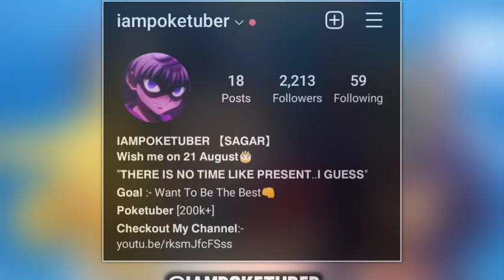Ash Vs Giovanni Full Battle In Hindi|Ash Vs Giovanni Full Episode|Ash Met Giovanni In Hindi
Fan-made battle !!!

pokemon journeys episode 85 In Eng sub
pokemon sword and shield dlc
pokemon sword and shield anime
pokemon sword and shield isle of armor
pokemon sword and shield episode 84 85 86
Pokemon Journeys Episode 1 In Hindi

▶️ThanksForWatching
▶️ByeBye